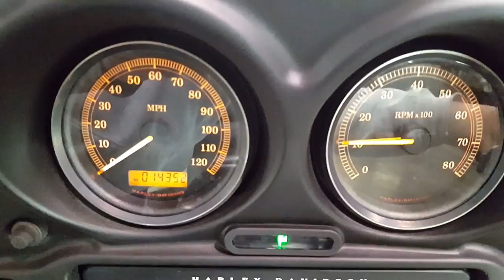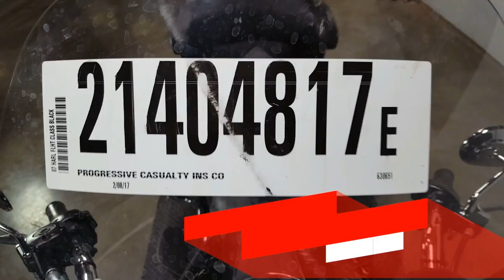2007 Harley-Davidson FLHTC Electra Glide Classic | Lot # 21404817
2007 Harley-Davidson FLHTC Electra Glide Classic
Lot # 21404817